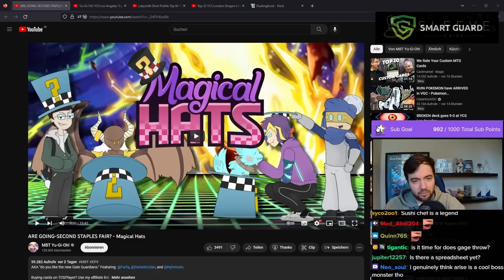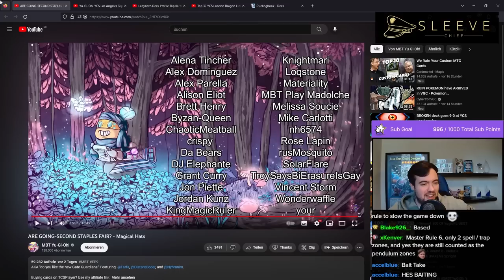Joshua Schmidt Reacts to ARE GOING-SECOND STAPLES FAIR? - Magical Hats